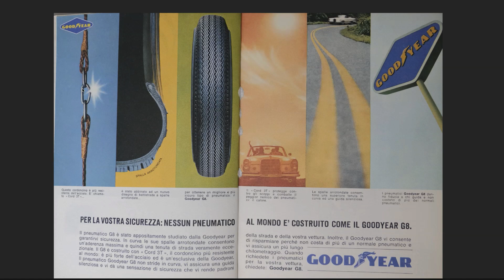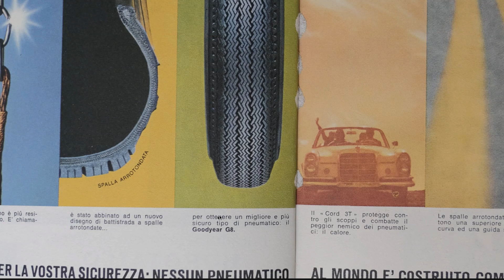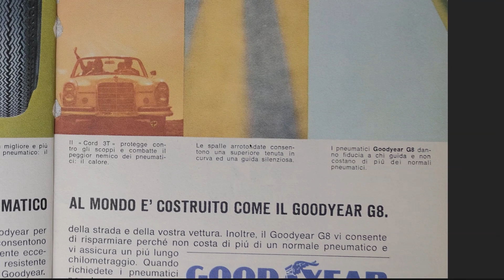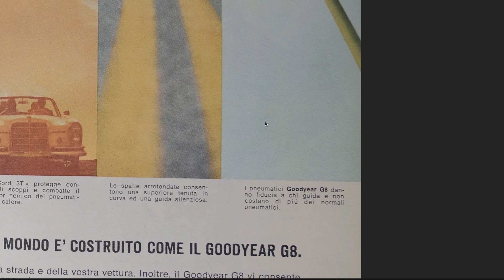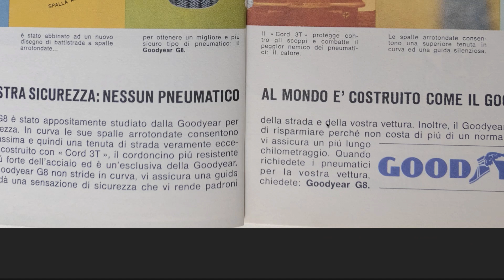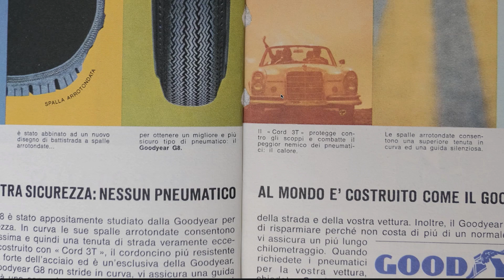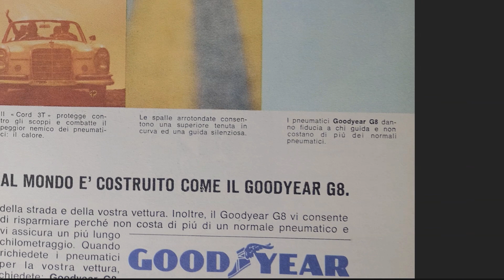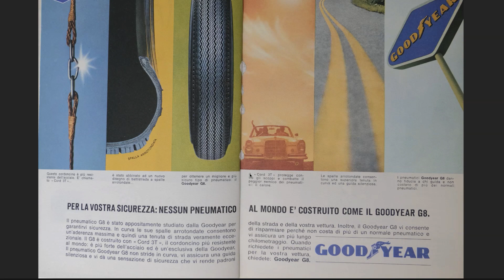🔥COME PERSUADEVANO LE VECCHIE PUBBLICITÀ DELLA GOODYEAR🔥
In questo video analizziamo una vecchia pubblicità della Goodyear dal punto di vista del Copywriting per estrarre le tecniche di persuasione utilizzate per renderla convincente.

Durante l'analisi scopriamo diverse tecniche interessanti:

- La tecnica della tecnologia proprietaria: ci permette di aumentare il valore percepito del nostro prodotto e renderlo unico
- La tecnica del beneficio di secondo livello: per scavare a fondo sul vero motivo per cui una caratteristica ha senso di esistere per il cliente
- La tecnica della Call-to-Action finale: per comunicare al cliente esattamente cosa deve fare quando sarà il momento di acquistare

Per diventare un esperto di persuasione con la scrittura visita il sito dei nostri corsi: